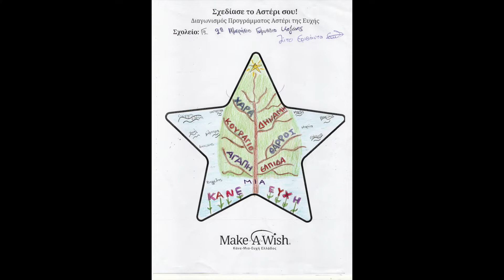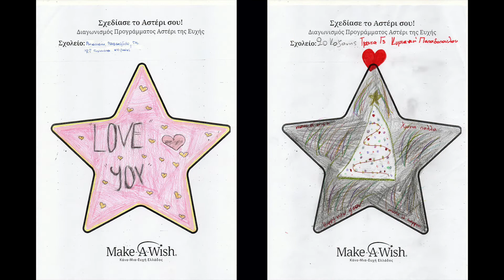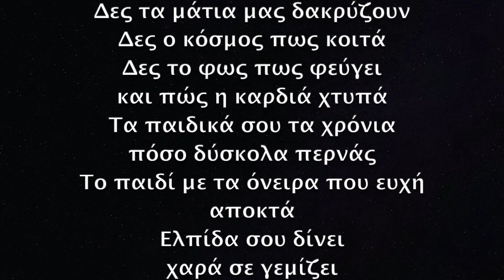2ο Γυμνάσιο Κοζάνης - ΒΙΝΤΕΟ: Αστέρι της Ευχής 2021-2022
Η συμμετοχή του 2ου Γυμνασίου Κοζάνης στον διαγωνισμό για το πρόγραμμα Αστέρι της Ευχής 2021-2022 στην κατηγορία ΒΙΝΤΕΟ